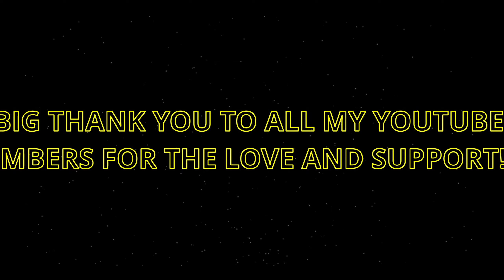Apex Legends | Chill TDM Game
Had a fun chill get while i was getting things setup on the new pc. Enjoy!